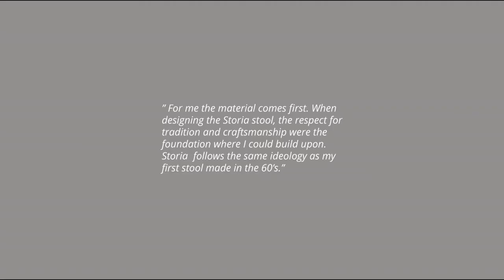Storia stool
Design Kari Virtanen 2020

The four-legged stool is designed for both contract environment and domestic use with durable joints, comfortable seat and three different heights. Its Nordic craftsmanship soul can be spotted in the delicate joinery details, where the designer – the founder of Nikari – Kari Virtanen is a true master.